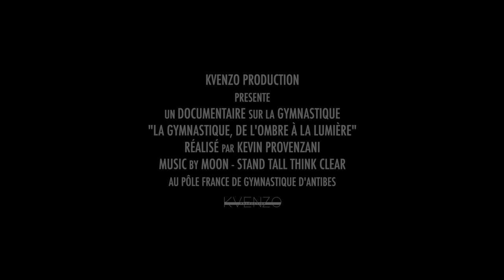Gymnastics Movie Trailer 4K "La Gymnastique, l'ombre avant la lumière"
Vous voulez voir le documentaire en entier?
Soutenez la réalisation du documentaire :)

Documentaire tourné au Pôle France de Gymnastique d'Antibes.
Ce documentaire sera présenté prochainement dans un festival de court métrage et documentaire, avant d'être publié sur la chaîne Youtube KVENZO Production.

N'hésitez pas à laisser vos impressions! Les commentaires font toujours énormément plaisir!